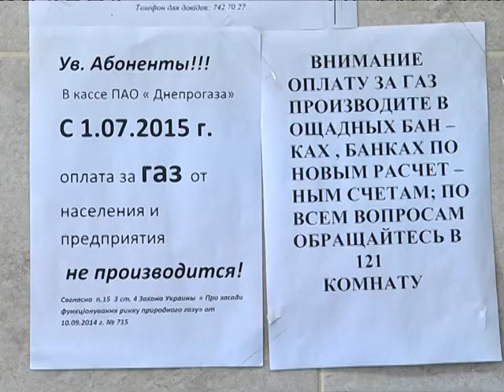Перезаключить газовый договор можно без ажиотажа